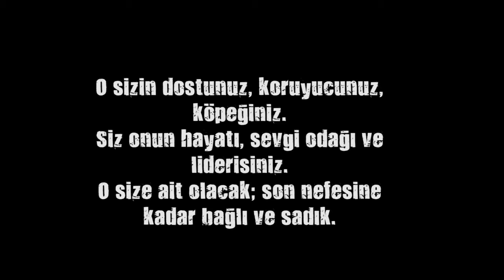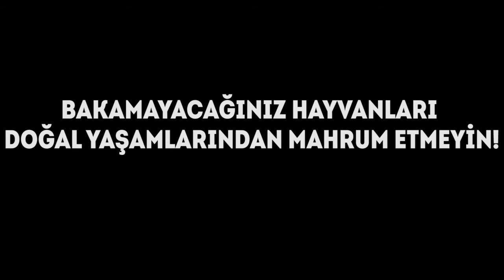Bingöl üniversitesi- kafes kısa film